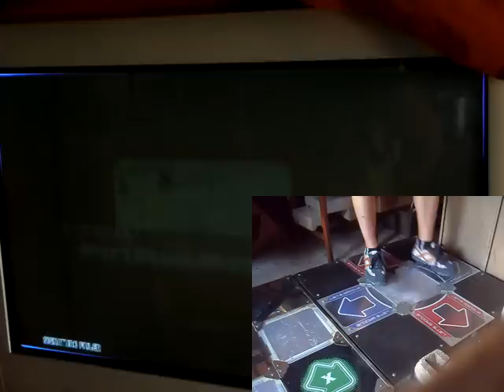Shinryaku no Susume - Xythar + Footcam: 92.16% DARQs OpenITG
A chart apparently made to troll me. I hate crossovers and lots of jumps.

In summary: Fuck you Xythar